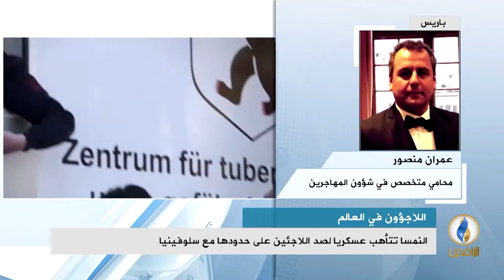مداخلة عمران منصور بشأن تأييد المحكمة الأمريكية قرار ترمب حظر دخول مواطني 5 دول ذات أغلبية مسلمة